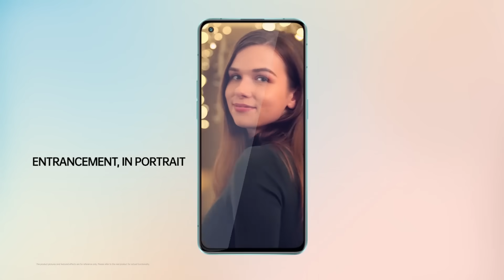OPPO Reno6 5G I Bokeh Flare Portrait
Capture EveryEmotionInPortrait with the OPPO Reno6 5G with Bokeh Flare Portrait Mode and Bokeh Flare Portrait Video and make any moment feel magical.